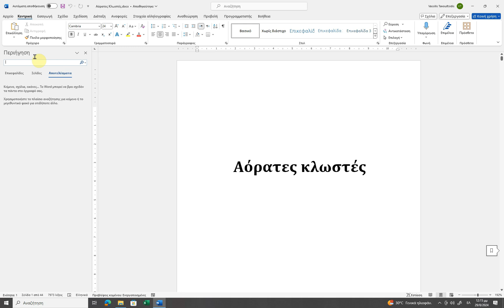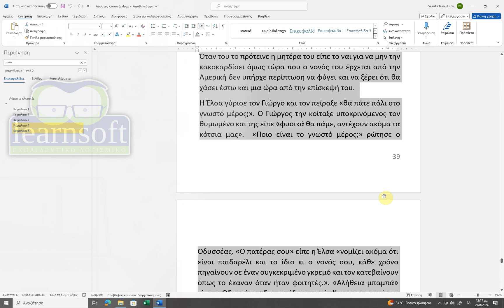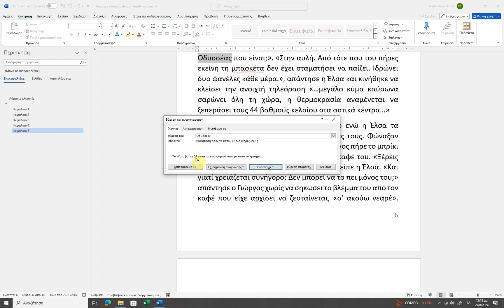Πόσες φορές εμφανίζεται μια λέξη ολόκληρη σε ένα έγγραφο του Word ή σε ένα κομμάτι του εγγράφου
Το να μετρήσεις πόσες φορές έχεις γράψει μια συγκεκριμένη λέξη μέσα στο έγγραφο είναι σχετικά εύκολο όμως τι γίνεται όταν θέλεις να μετρήσεις τις φορές που η λέξη εμφανίζεται μόνο ολόκληρη μέσα στο έγγραφο και όχι ως μέρος κάποιας άλλης λέξης; Τι γίνεται όταν θέλεις να μετρήσεις πόσες φορές υπάρχει αυτή η λέξη σε ένα κομμάτι μόνο του εγγράφου και όχι σε ολόκληρο; Η αναζήτηση του Word έχει κάποιες κρυμμένες δυνατότητες. Σ’ αυτό το βίντεο δείχνω μερικές από αυτές.